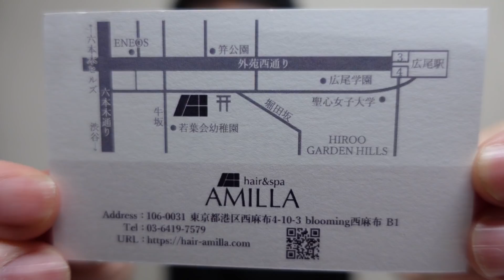皆動画広告とかも注意してね「仮想通貨にAIで投資！4か月で2.5倍？！」の末路。オズプロジェクト幹部4人逮捕＆被害総額は66億円。ビットコインの値上がり分は？｜上念司チャンネル ニュースの虎側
ジョネトラダムス経営塾

れいわ民間防衛 （飛鳥新社）

日本を滅ぼす岩盤規制 文庫版（飛鳥新社）

不安を煽りたい人たち (WAC BUNKO 330) 上念 司 ×篠田英朗